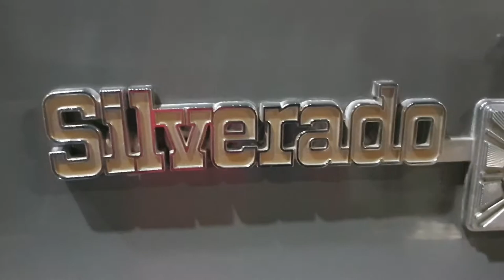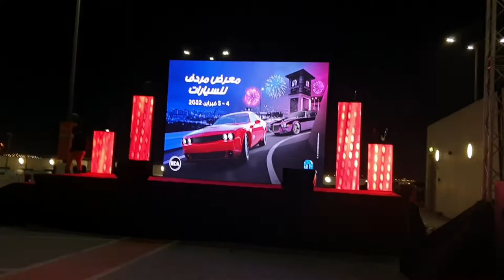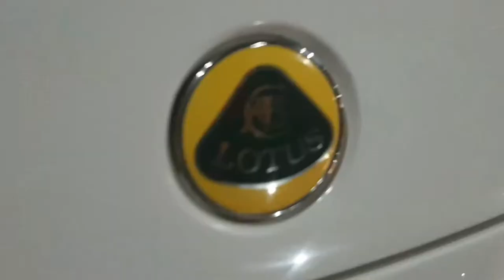Motor Show @CityCentreMirdif |February 4-5, 2022 | Michelle San Buenaventura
Super gaganda ng mga sasakyan.

motor show
car show
mirdif city center
car show 2022 @CityCentreMirdif